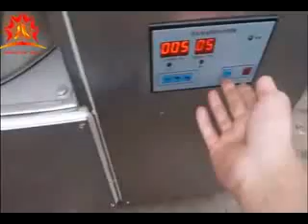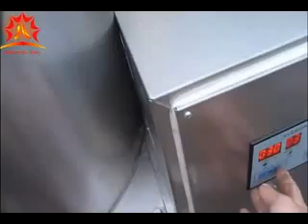french fries production line for sale